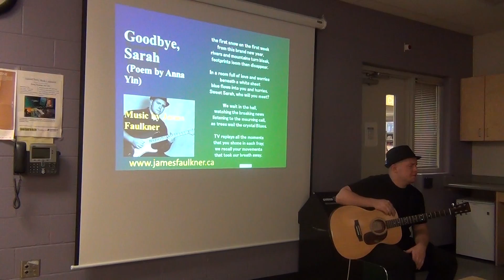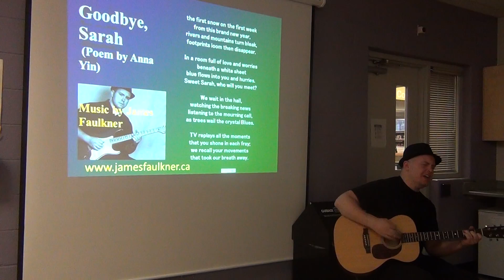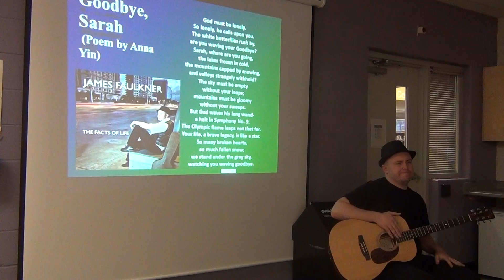James Faulkner plays Goodbye Sarah at Mississauga's national poetry month event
James Faulkner plays Goodbye Sarah (poem by Anna Yin) at poetry reading event on April 5 2012